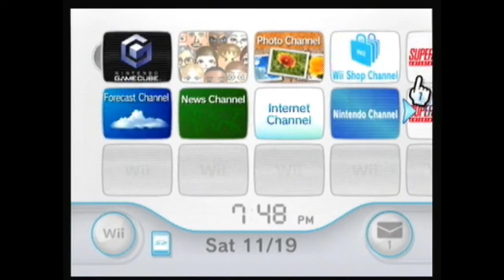Evolution Worlds part 1: Is it a boy or girl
We play the Epic game of Evolutions worlds, with epic story lines of awesomeness. YEAH!